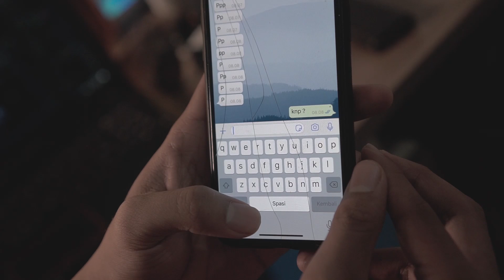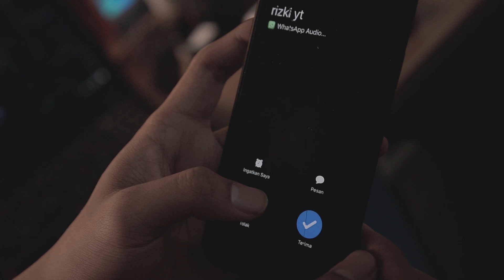JAM 12 MALAM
Bagaimana Dengan Part 2 ?

Contact Business
line : Srdesignart
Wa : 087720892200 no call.